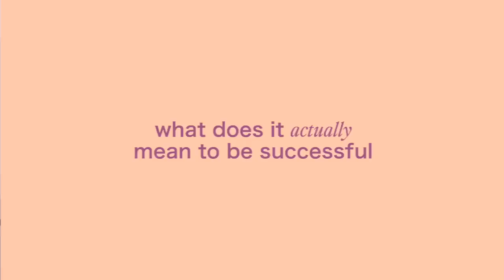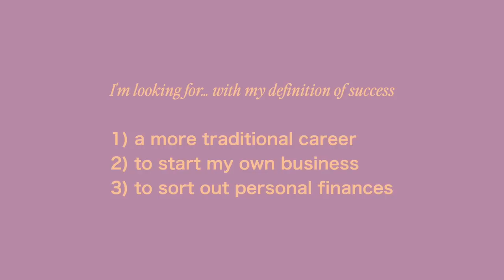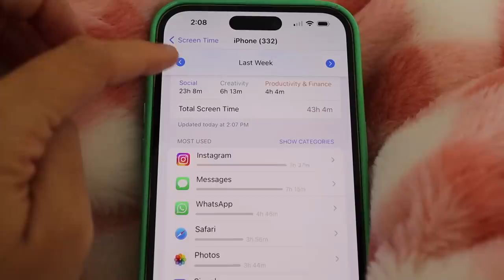for anyone feeling behind in life.. how to *actually* be successful & live a meaningful life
IG | Feeling behind in life? What if our perception of success was all wrong? Here's everything you need to know to be truly successful 😌🚏🗺⛵️💫 Thank you @Indeed for sponsoring this video!

Video edited by Rowena Tsai